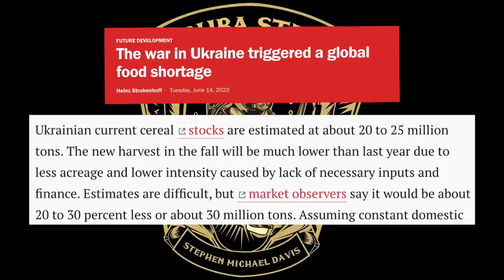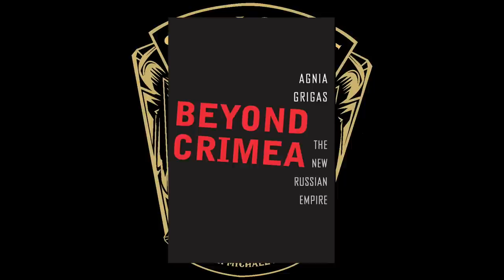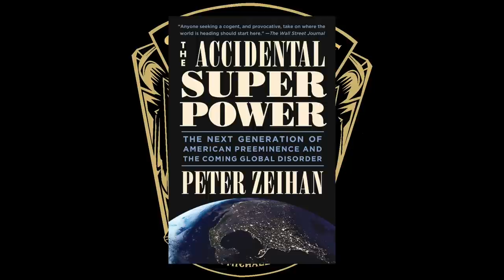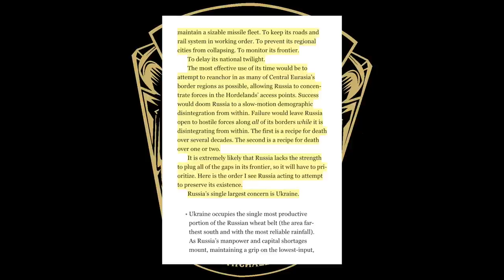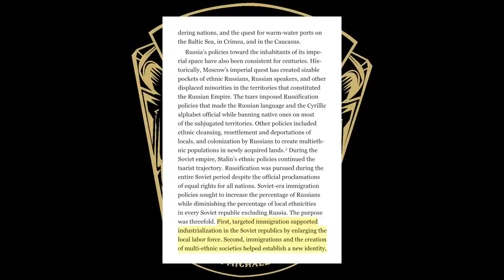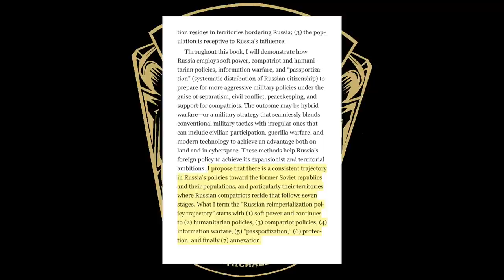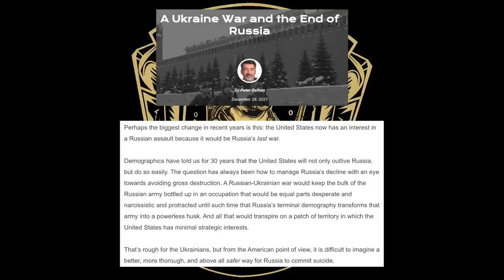Why Ukraine Matters